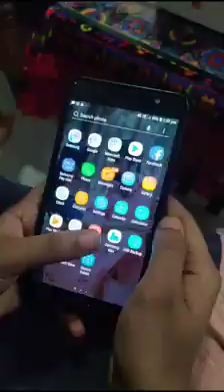Mobile in our kid's life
Koo app Dev Nar Tap Ved Setu is Non Profit Channel.

DNTVSetu channel work on importance and environment of life
like: - Motivation, Success, Inspiration, Special Story, Health, Wealth etc.

Life is Around Work, Travel, and Everything in Between.

Search it by dntv dntvs,dntvsetu,#dntvfilms,

देव नर तप वेद सेतु विश्वव्यापी चैनल है।
DNTVSetu चैनल जीवन के महत्व और पर्यावरण पर काम करता है

जैसे: - प्रेरणा, सफलता, विशेष कहानी, स्वास्थ्य, आदि। जीवन काम, यात्रा और बीच में सब कुछ है।

इसके द्वारा खोजें dntvsetu,#dntvfilms,